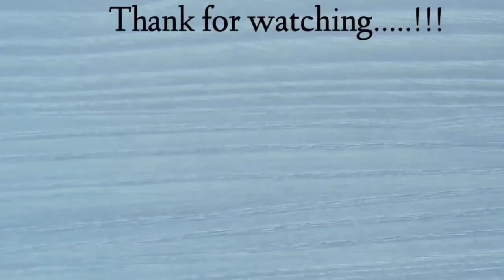Wall hanging with medicine wrapper/Best out of waste/diy/hanging/diy craft/easy craft/tablet craft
🌸Hi friends welcome back to my channel"thoka chukka arts"this video about how to make Beautiful wall decor with waste medicine wrappers,if u like this video plz consider to subscribe and like👍and share.
If u have any suggestion or feedback regarding this video,let  it Nagar in a comment box,ur response is valuable to us and always appreciated

🌸room decor with papper